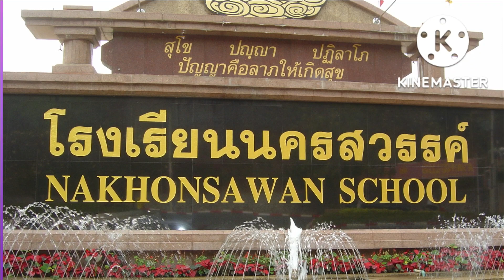ลาแล้วม่วงขาว แด่...อาจารย์ที่เกษียณปี 65 โรงเรียนนครสวรรค์ 7 กย.65